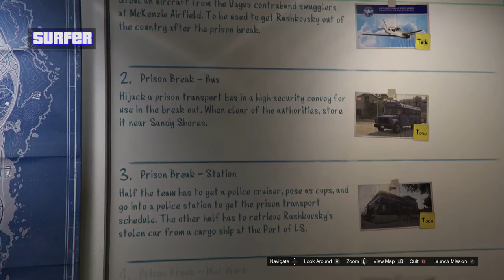Raid Of The Morons - GTA V Online Episode 10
The Podcade Crew begin their setup of the epic Prison Break Heist, as they attempt to raid an airfield and steal an plane. Did the Crew choose their tasks wisely? "WE THINK SO"!

Prop Hunt:
COMING SOON